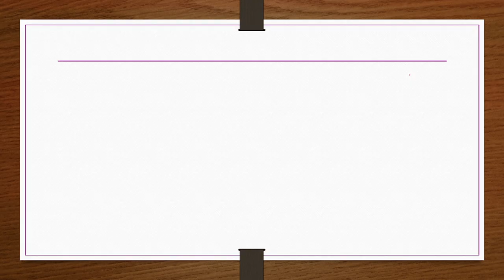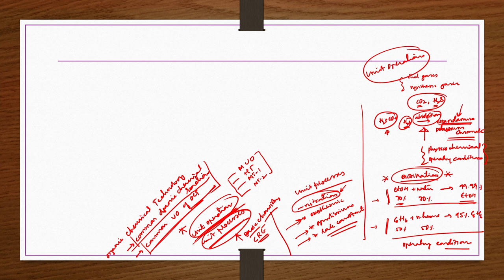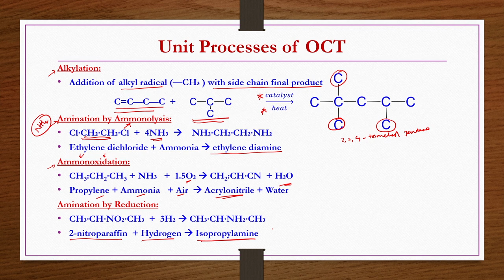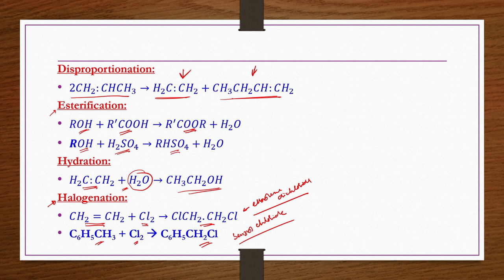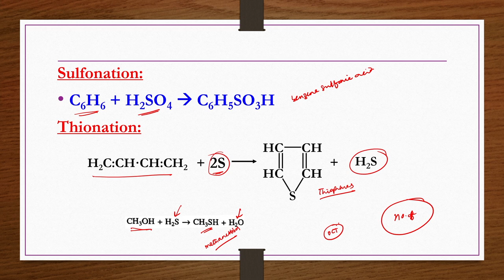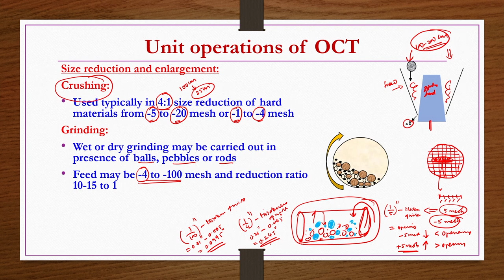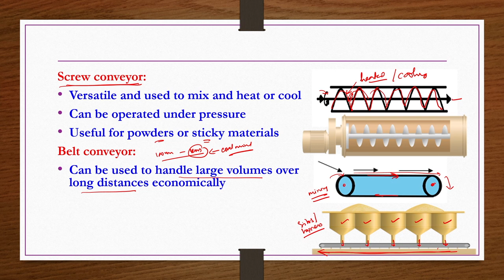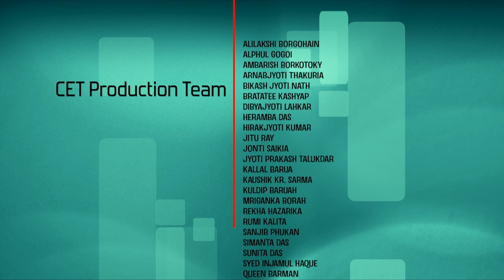Lec :2 Basic Unit Processes and Unit Operations of OCT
ORGANIC CHEMICAL TECHNOLOGY

IIT Guwahati